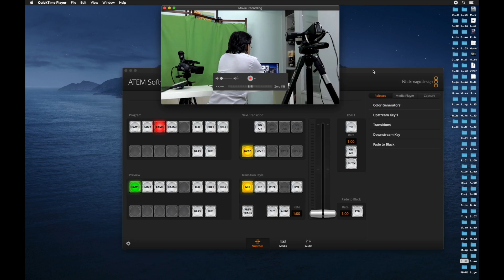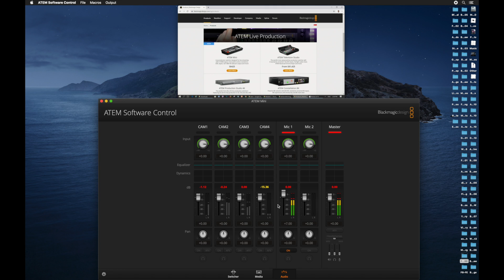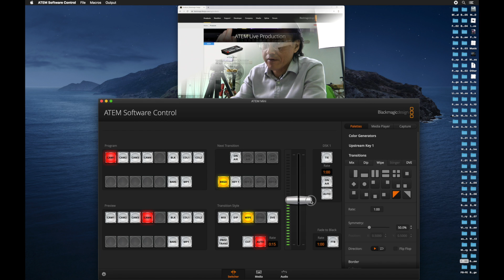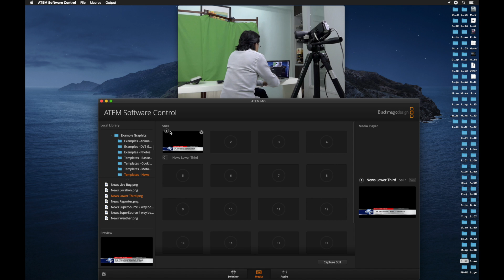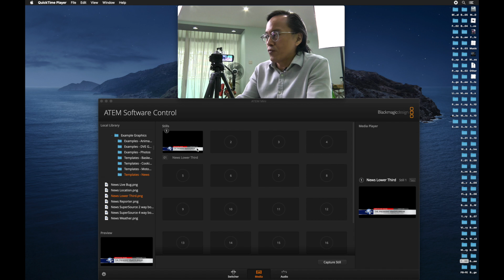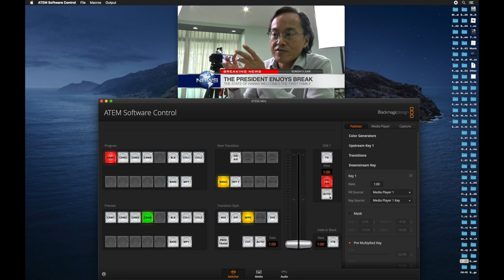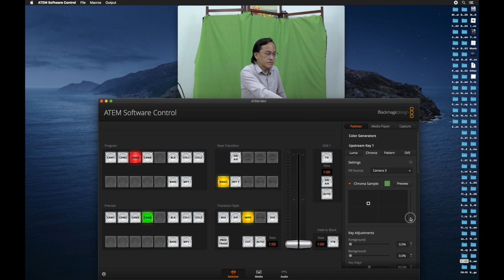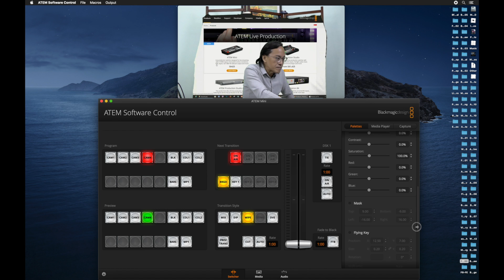ATEM Mini Software Control Panel - ATEM Mini Review Part 3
Check out the new version, the ATEM Mini PRO with the Multi-screen preview...

Items seen in the video: Blackmagic ATEM Mini | Sennheiser G3 Wireless Mic | Logitech Headset H111 | Panasonic Pro Camcorder | Panasonic Lumix FZ2500 Mirrorless Camera | 20m HDMI Cables | 10m HDMI Cables | Micro HDMI to HDMI cable (for FZ2500 output) | Mini HDMI to HDMI cable (for Panasonic handy camcorder output) | USB-C to USB cable (for ATEM Mini output to computer) | MacBook Pro 2013 | OBS

Optional:
HDMI cameras below $300

If you want multi-cam preview function, check out my review of the ATEM Television Studio HD...

Welcome to the third video of my ATEM Mini Review, this time about the software control panel.